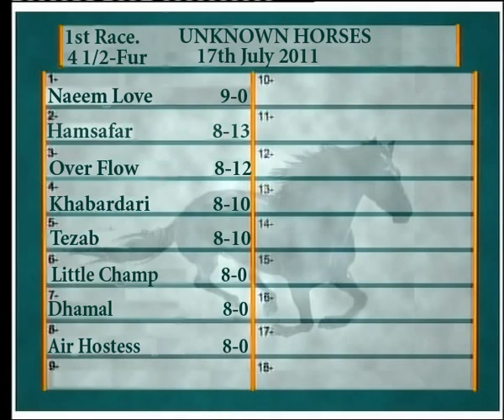Horse racing Karachi 17 July 2011 Race 1.